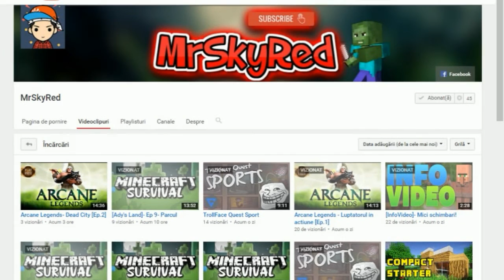WoW Freakz Episodul 3 - Mor ca un idiot